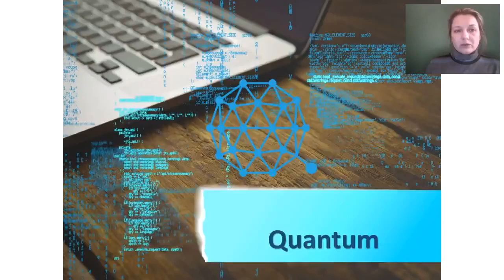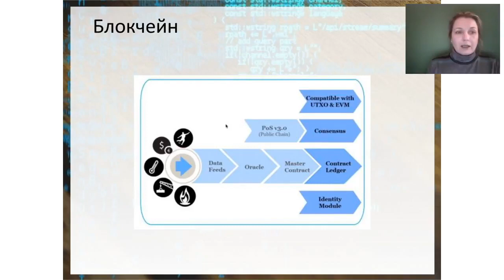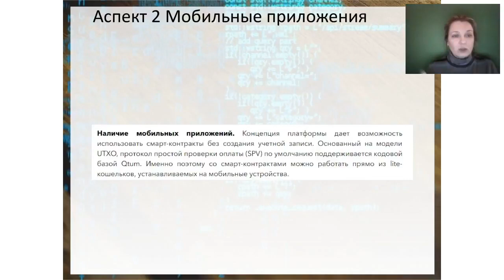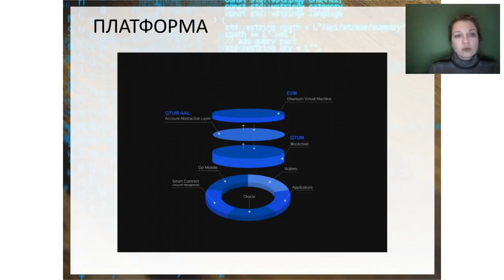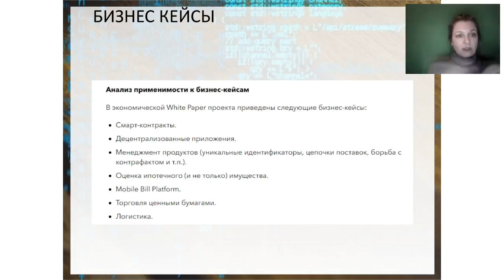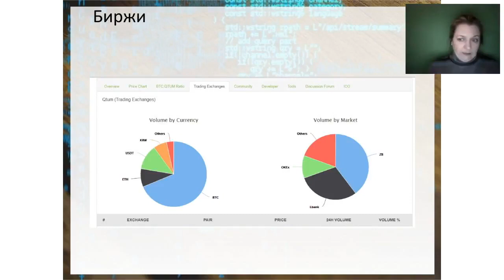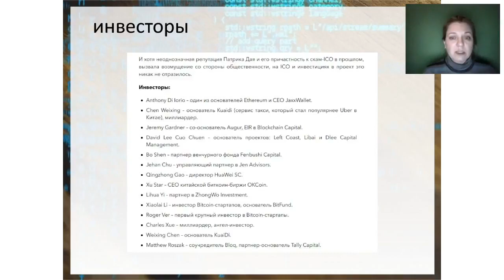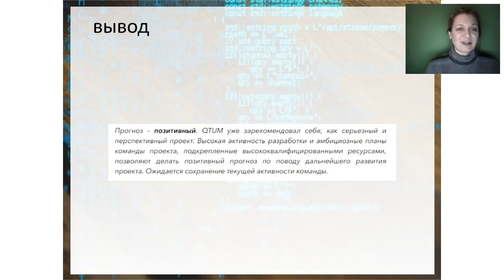Подробно о QTUM ( Квантум )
Вы узнаете: как в вилку биткоина можно встроить виртуальную машину Etherem и что от этого можно ожидать.